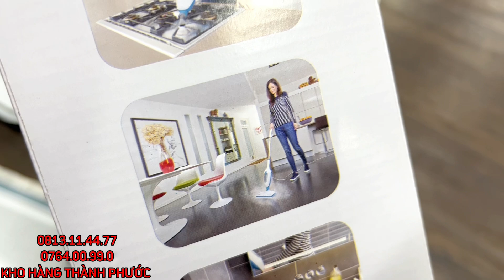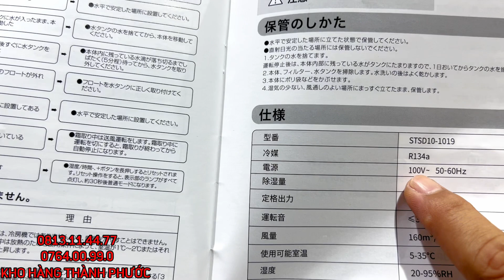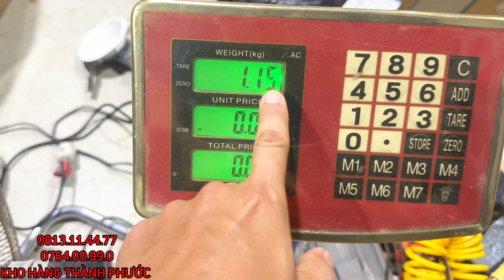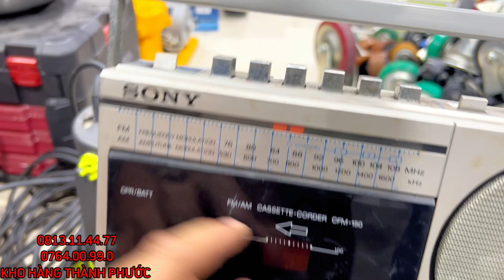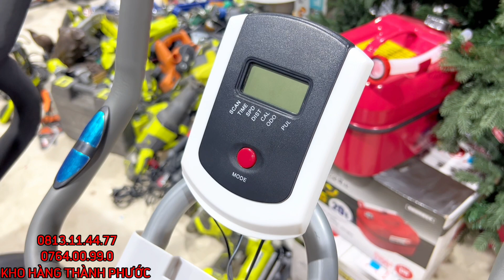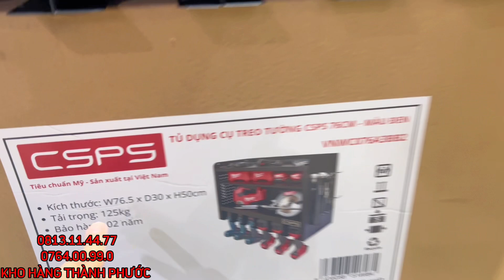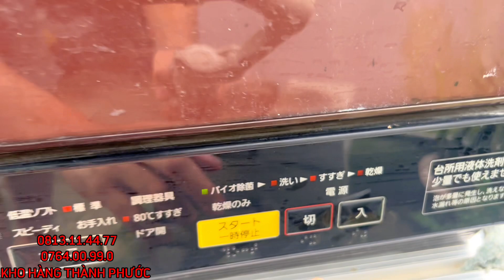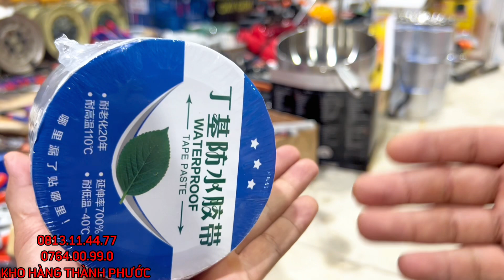Hàng nội địa Nhật Úc Mỹ. Hàng Châu Âu giá kho. Đồng Hồ Nhật, Máy massage, Đèn led Nhật 0764.00.99.00